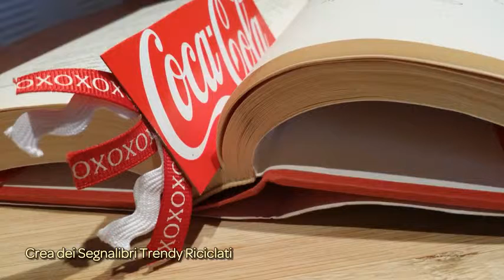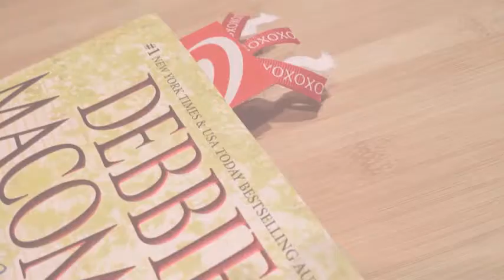Crea dei Segnalibri Trendy Riciclati - Fai da Te Creazioni - Guidecentral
Informazioni su questo Fai da Te:
- Titolo: Crea dei Segnalibri Trendy Riciclati

Occorrente:
- Scatole di cartone (di diverse marche)
- Pistola per colla a caldo
- Nastro spago e decorazioni varie
- Forbici o taglierina